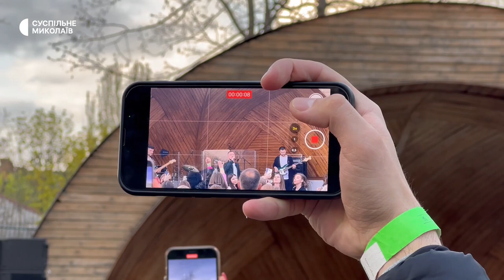У Миколаєві виступив Laud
У Миколаєві 23 квітня відбувся перший концерт із запрошеним гостем — до міста приїхав та виступив український співак Laud. На концерт прийшли понад 200 людей. Захід відбувся на майданчику волонтерського штабу ДОФ.